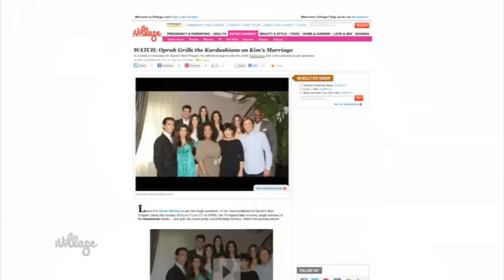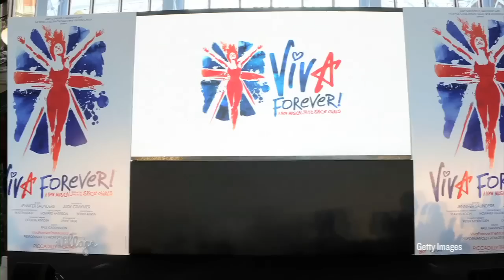The Kardashians Team Up with Oprah! Likes or Yikes?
The reality tv family and queen of media take turns making cameos on each other's shows. Plus, the Spice Girls reunite to announce their new musical 'Viva Forever', and actress Mircea Monroe from 'Episodes' and 'Magic Mike' drops by for a round of Likes or Yikes.